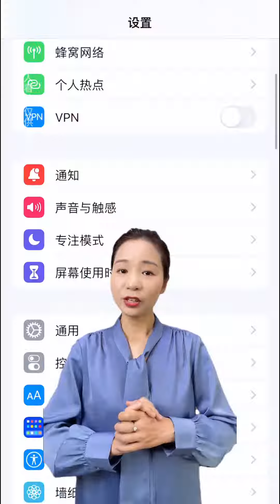这4个关于手机的谣言，你相信了嘛？